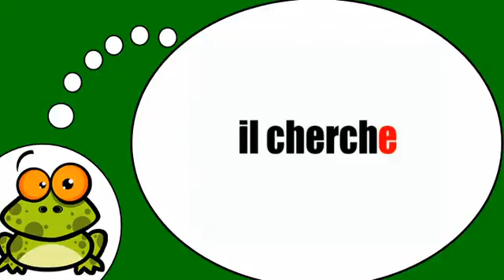Ndinodzidza Furenchi # Chercher = Présent